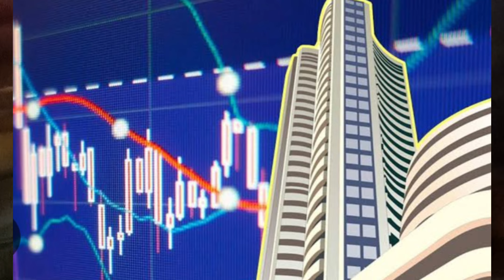ये सब कंहा होता है जान लो ll red light area Mumbai.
This video related to Mumbai some special fact about the Mumbai City.

or encourages any illegal activities and all content provide by this channel is made for fun or entertainment purpose only.